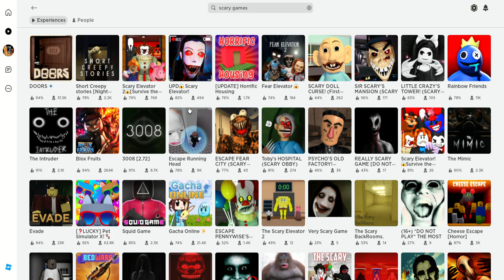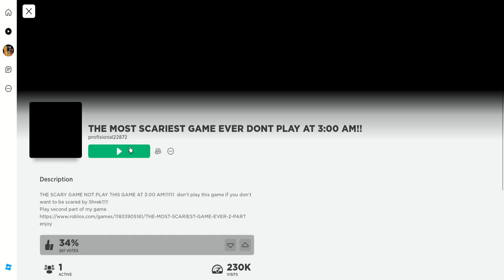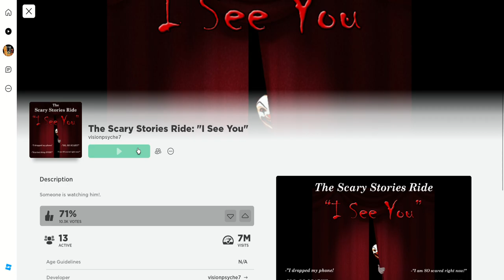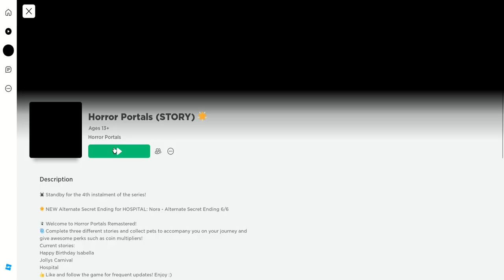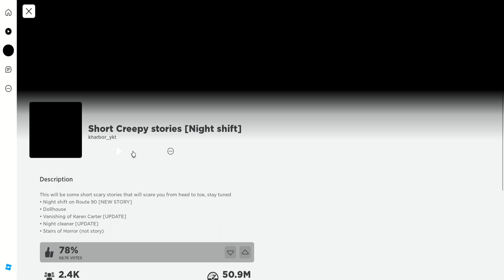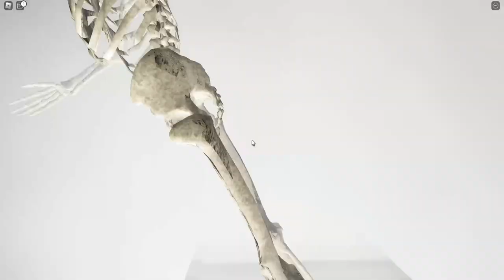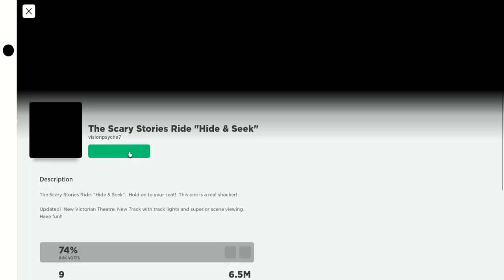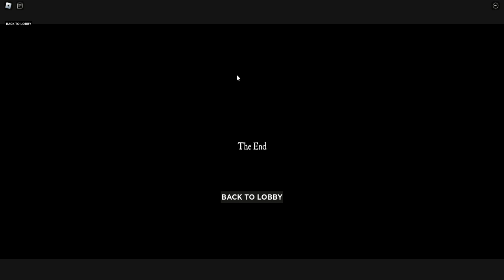IM BACK Roblox random stuff!